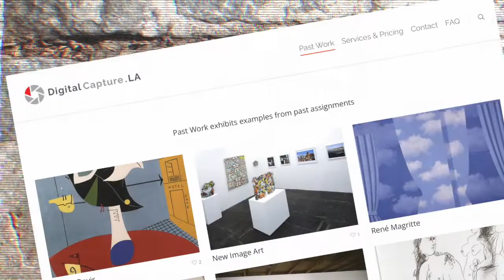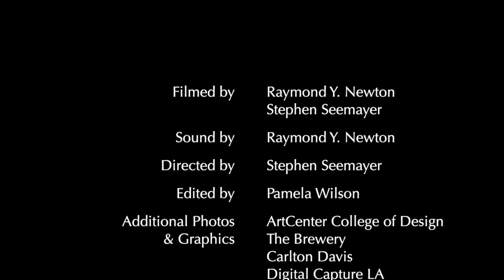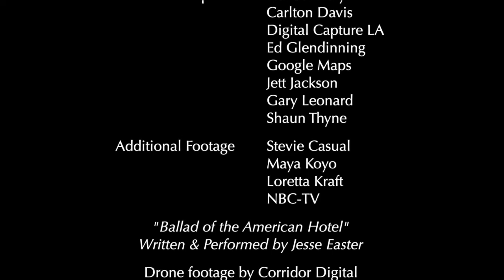Interview With Ed Glendinning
Photographer Ed Glendinning was a student at ArtCenter College of Design in 1981 when he came to Downtown L.A. to shoot a portrait of his teacher, who had a studio in the Citizens Warehouse building at the corner of Banning and Center streets in what is now the Arts District. After the teacher moved out, Glendinning took over the loft, joining a burgeoning artistic community whose epicenter was the punk dive Al’s Bar and the raucous American Hotel above.

At Citizens Warehouse, his neighbor Carl Davis founded the Art Dock, and Glendinning shot pictures of the exhibits at the infamous “drive-by gallery.” This led to a career as a “documentary art photographer.” Glendinning — whose company, DigitalCaptureLA, is still in business Downtown — was interviewed in June 2014 for “Tales of the American,” a documentary feature about the downtown Los Angeles art community, the American Hotel and Al’s Bar.

Filmmakers Pamela Wilson and Stephen Seemayer interviewed more than a hundred artists, musicians, writers and others who lived, worked and partied in and around the American. They are periodically releasing (in alphabetical order) edited versions of these interviews on this channel.